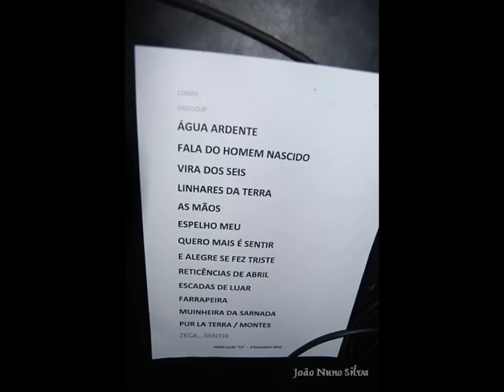Mauro Passos - hard club com Pé na terra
Apresentação do 2º album "13" com a participação de Mauro Passos, Nina Repas e Paulo das Cavernas